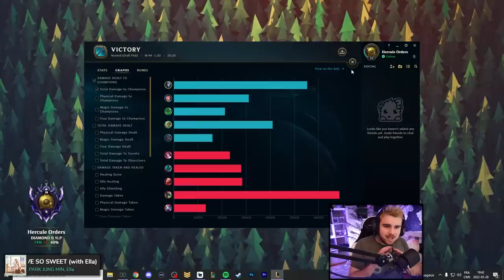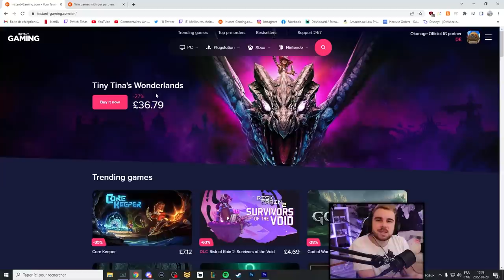Retour de la Kindred Mid ! Je copie la Meilleure Kindred mid du Monde